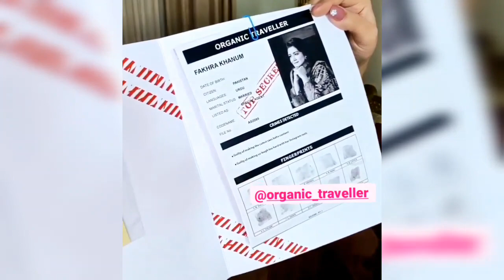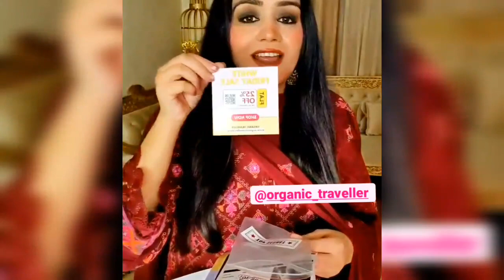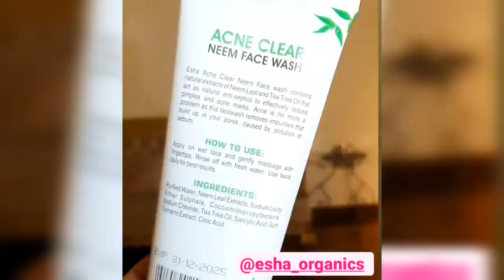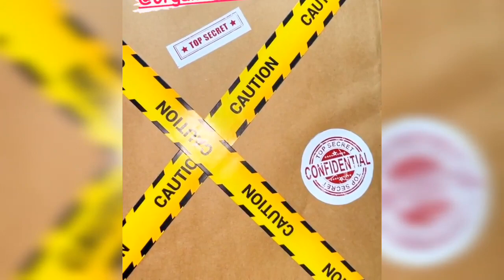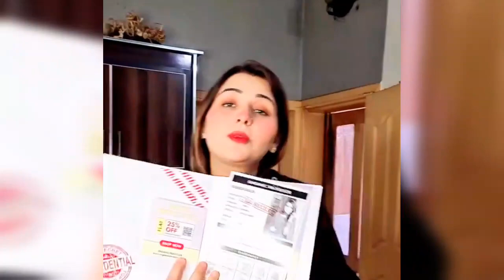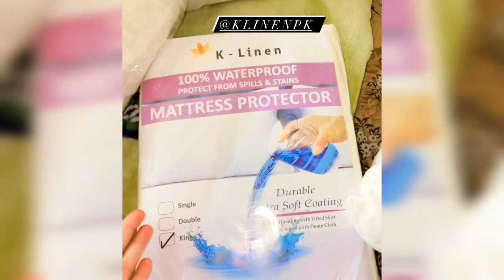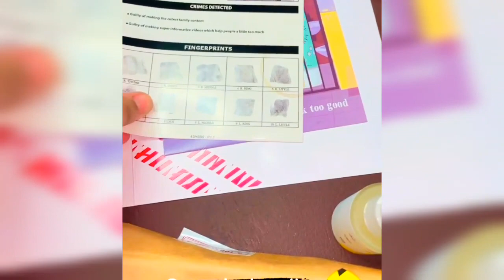hum dono behne apne gar or health ka kase khayal rakhti hain